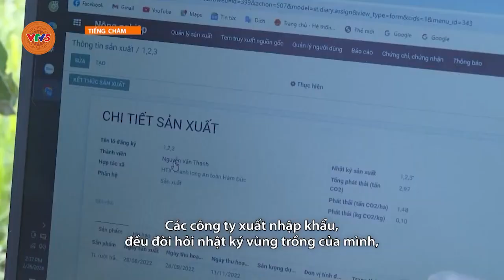[TIẾNG CHĂM] KIỂM SOÁT PHÁT THẢI CARBON VỚI THANH LONG XUẤT KHẨU | VTV5